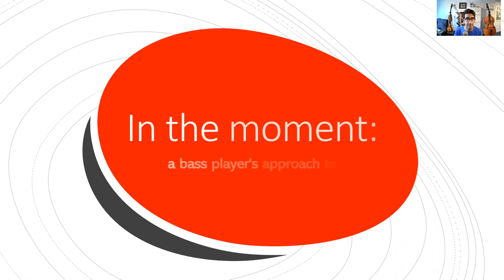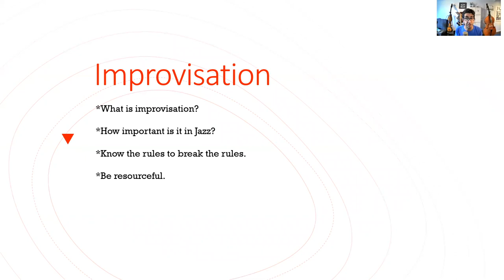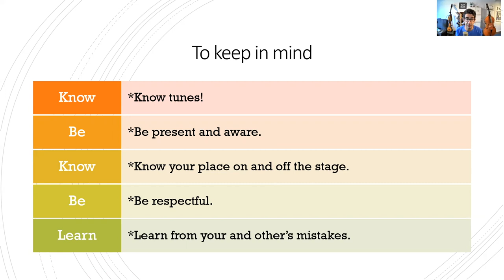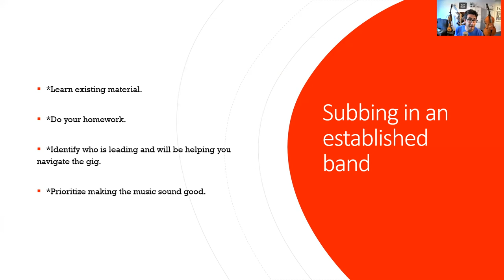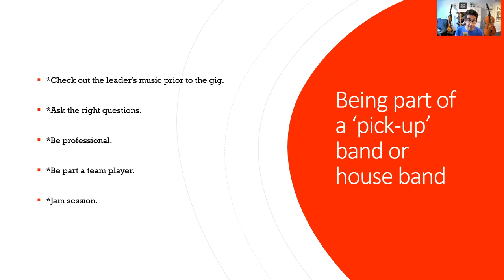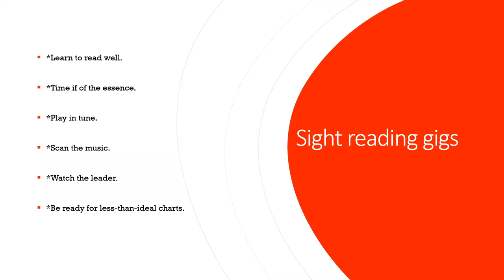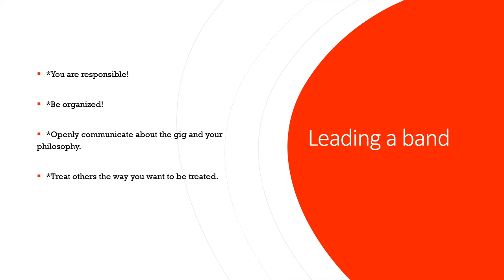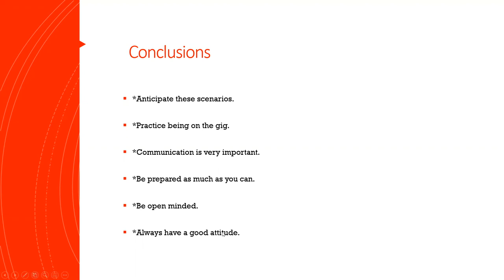In the Moment: A Bass Player's Approach to Creating Music with Total Strangers - w/Alejandro Arenas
If you missed it, here is the 4/21/21 session of Alejandro Arenas' visit with CJH's Young Lions Jazz Master "Virtual" Sessions!

Topic: In the Moment: A Bass Player's Approach to Creating Music with Total Strangers
Instructor: Alejandro Arenas
Date: Wednesday April 21, 2021
Instrument: Bass

WATCH & LISTEN!